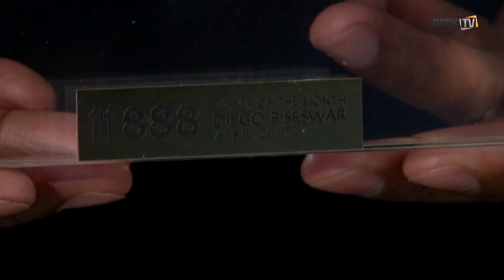"Έχω εμπιστοσύνη στην ομάδα μας" - PAOK TV